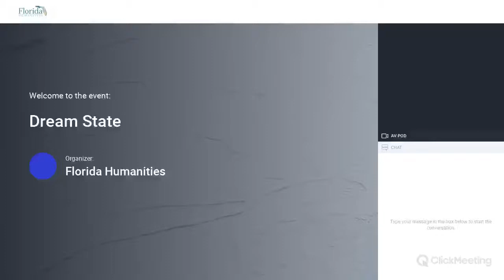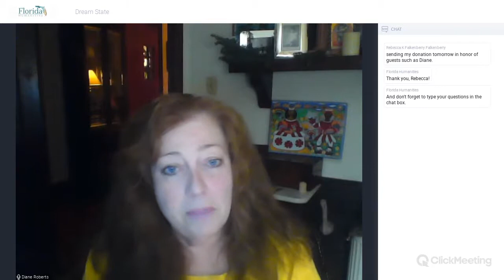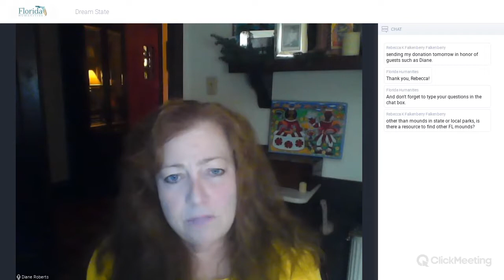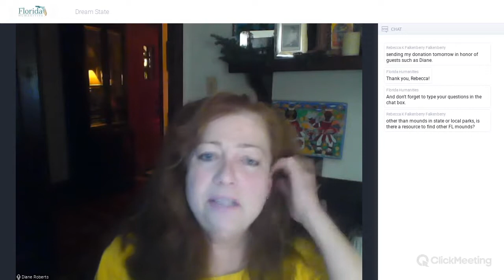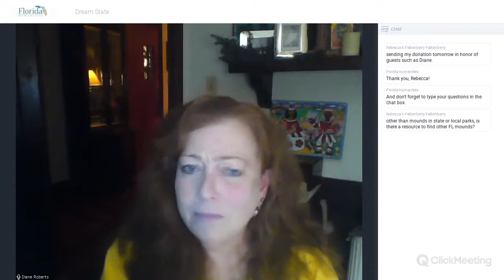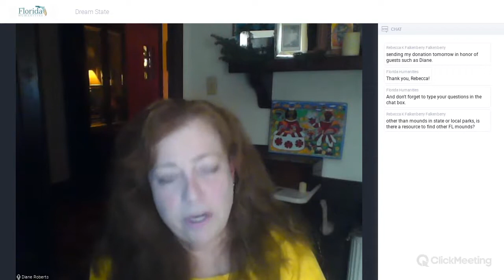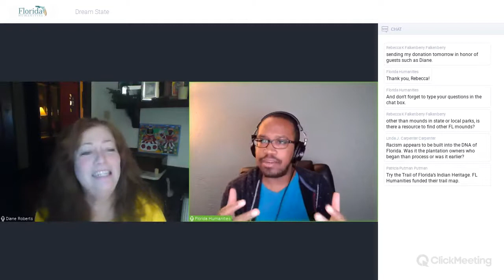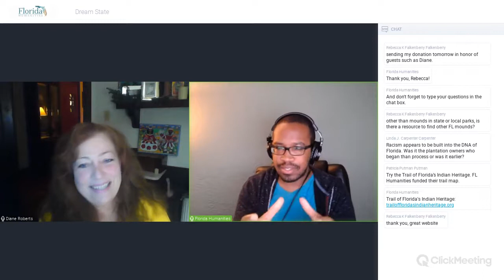Dream State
Diane Roberts will discuss how each new wave of Florida settlers, from the mounds of the First Peoples to modern golf courses and artificial lakes, has reinvented the state to suit themselves. We live in a state of dreams, a paradise of sun and sea breezes. We pronounce it paradise then “improve” it: mermaids at Weeki Wachee or castles in Orange County or “islands” built on fill dirt dumped into our waters.

Diane Roberts has been a commentator for NPR since 1993, a political columnist for the St. Petersburg Times, a journalist for the New York Times, the Guardian, the Washington Post, the Atlanta Journal-Constitution and the Orlando Sentinel. Roberts is professor of literature and writing at Florida State University and a visiting fellow in creative writing at the University of Northumbria in England, specializing in Southern United States culture.

This event is funded by the Florida Humanities Florida Talks: At Home! program.